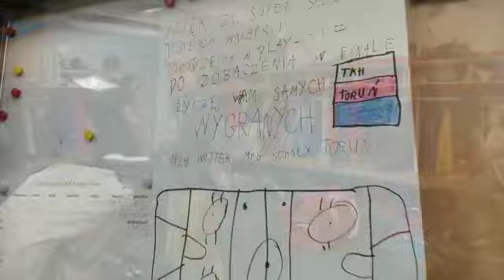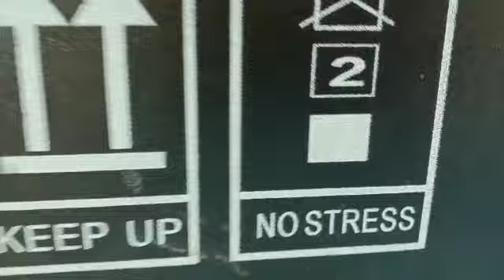No to w drogę do Jastrzębia!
Pakowanie, rytuały przed wyjazdem i w drogę do JKH GKS Jastrzębie 🏒🥅⚪🔴🔵🔥

Mój Toruń Energa SA